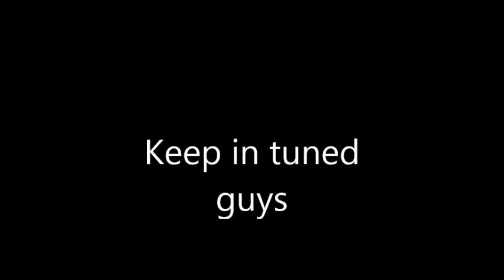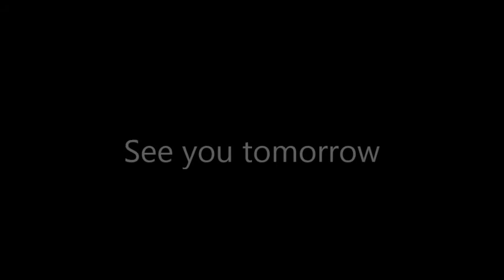Day 1 of vlogmas